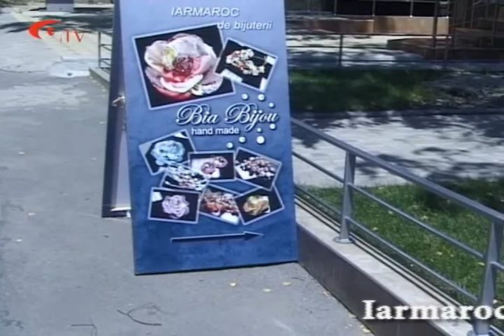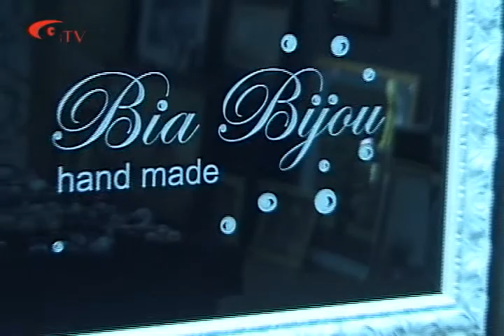Iarmaroc de bijuterii "Bia Bijou" la art salon MolDeco Chisinau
Iarmaroc de bijuterii "Bia Bijou" la art salon MolDeco Chisinau, 10 iulie 2011 - 5 ani din fondatia Bia Bijou - bijuterii hand made